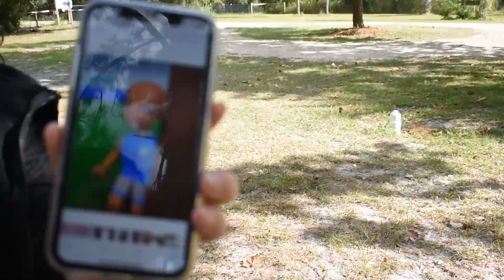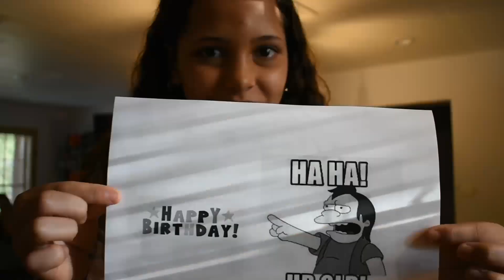surprising my dad on his birthday *VLOG*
in this video... it was my dad's birthday and I vlogged it for you guys.

what i use to film ~ Nikon D3400 and iPhone 11
what i use to edit ~ Wondershare Filmora X and Premiere Pro